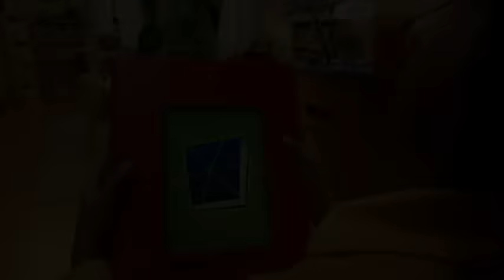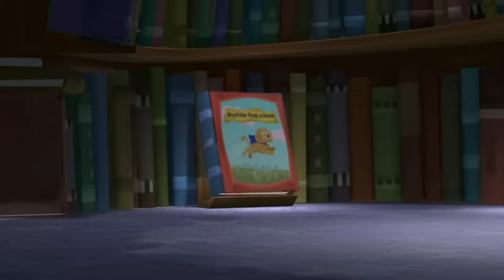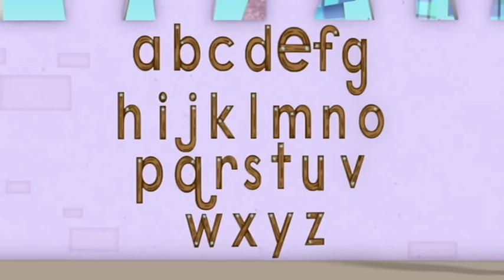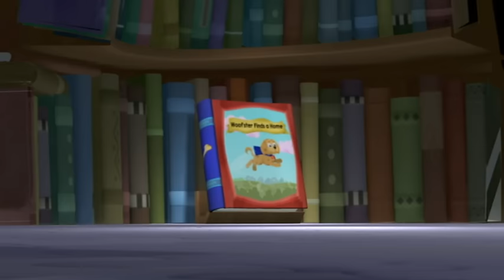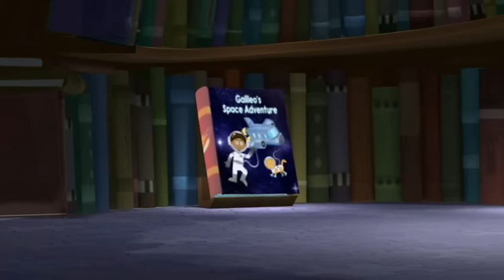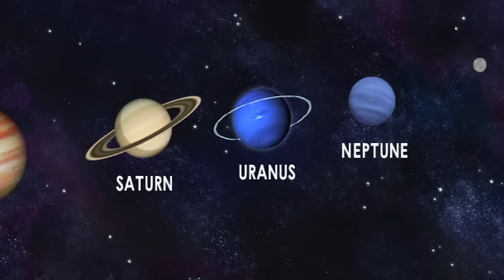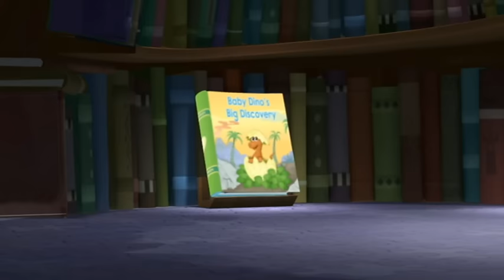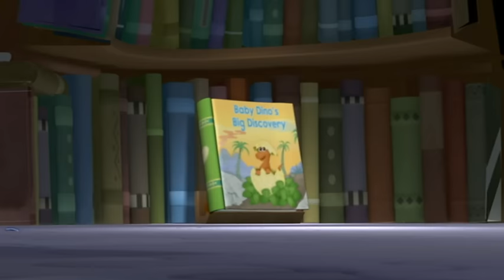Woofster Finds a Home & MORE! | Super WHY! | New Compilation | Cartoons For Kids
Woofster Finds a Home & MORE! | Super WHY!

Whyatt gets an adorable puppy, but doesn't know how to find a home.